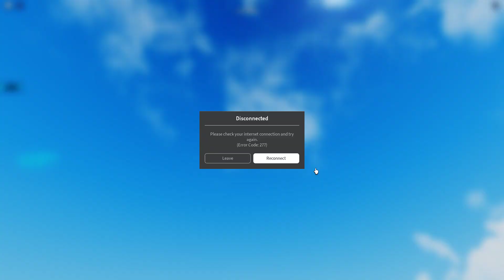PLAYING PLANE PHYSICS SIMULATOR!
I played Plane Psysics simulator in Roblox. It is a quite fun game, you can do some questionable stuff but is quite ok. At the end i get disconnected cause of my internet.